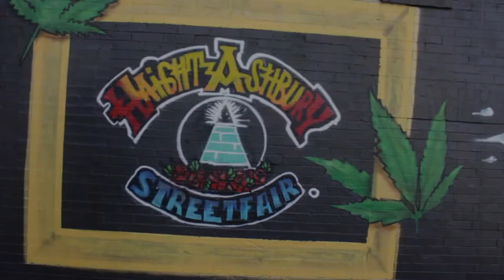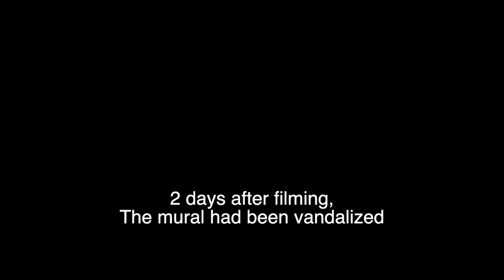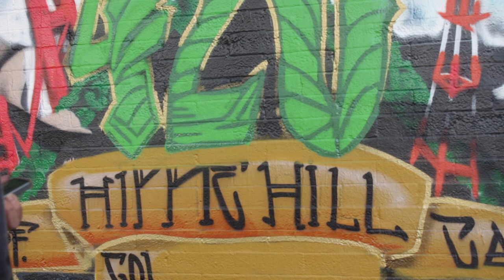Mace - Robin Williams Mural